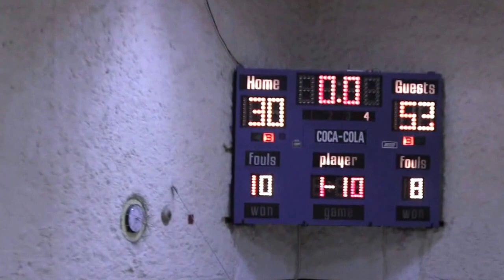Domink Dunk and Power vs Valier District Championship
Power jr. high boys finish 12-0 and win the championship 53-30 over Valier.  Back-to-back champions of the 10C jr. high District